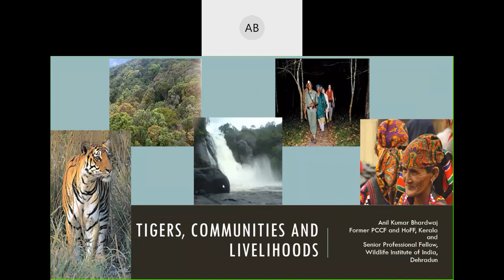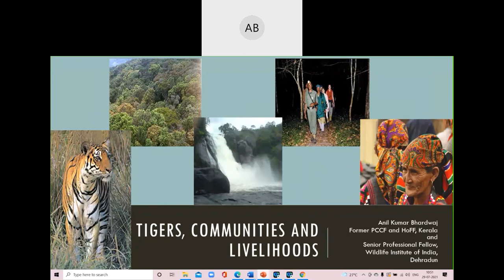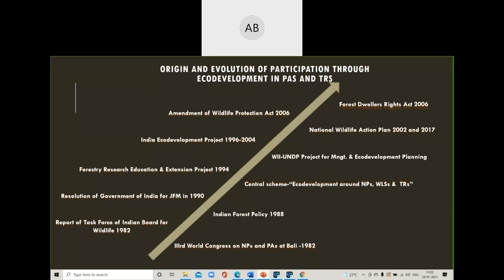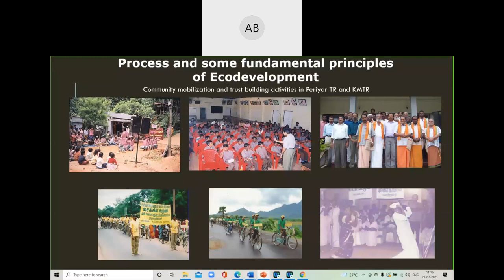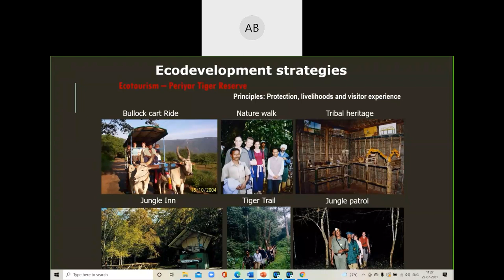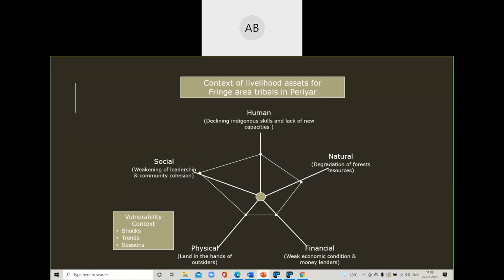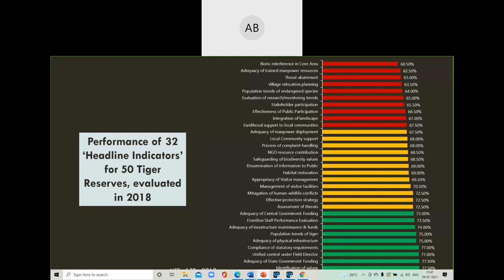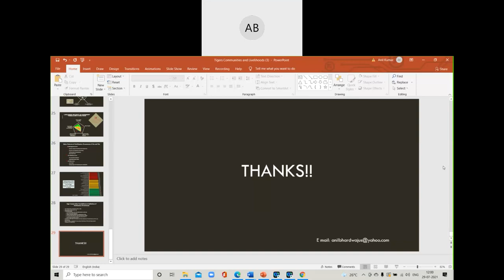International Tiger day 2021